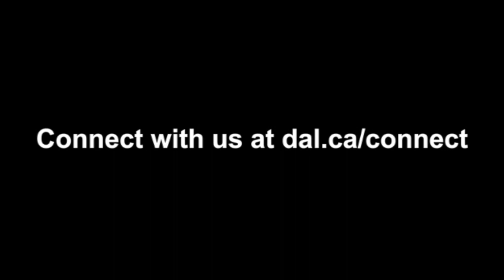Why come to Dal?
We talked to students on our Halifax Campus to ask them why you should come study at Dalhousie.